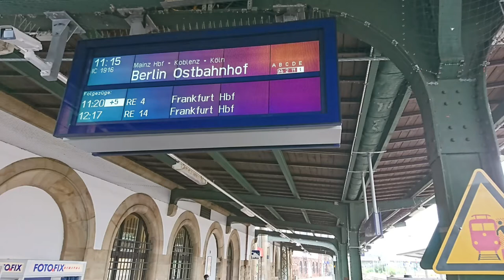Intercity 1916, Ankunft-Arrival @ Worms Hbf 2021, DB, German railways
Ankunft des IC 1916 aus Stuttgart in Worms Hbf, auf der Fahrt nach Berlin Ostbahnhof über Bonn, Köln, Dortmund, Hannover.
Arrival of German Railways Intercity express train no 1916 in Worms Central Station on its way from Stuttgart to Berlin via Cologne. From here, it's another 8 hours to get to Berlin.
Seen in 2021 at Worms Hbf.